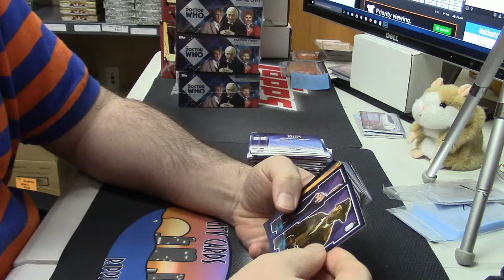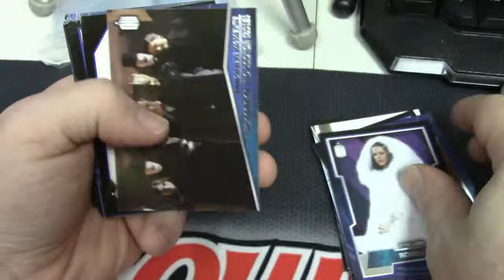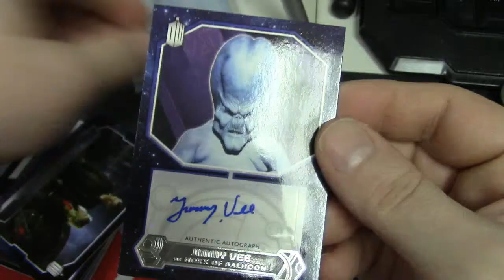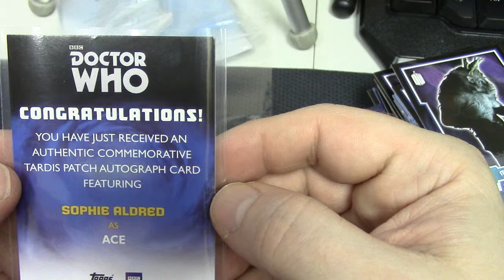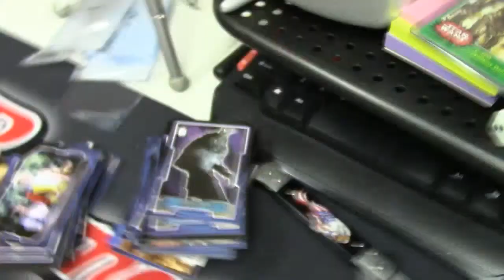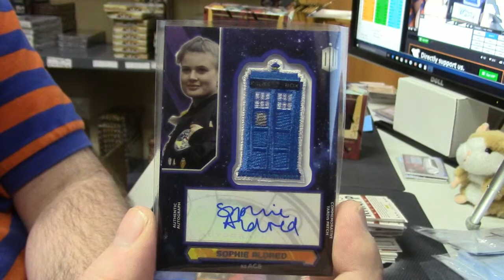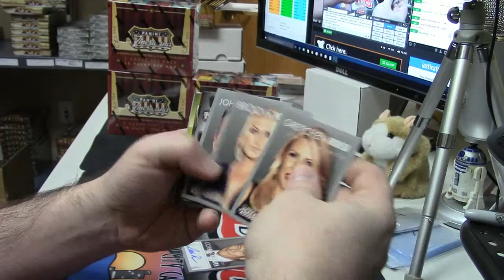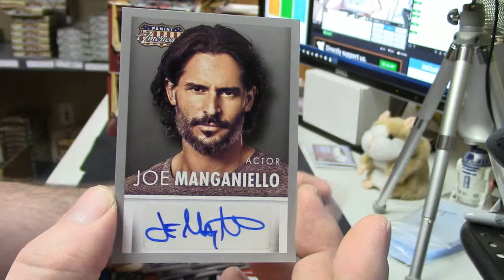KDacey Americana Dr Who